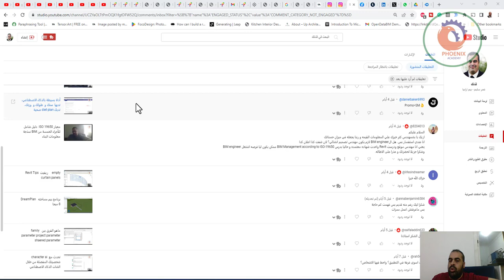هل الBIM engineer لازم يكون مهندس تصميم انشائي؟ لان شفت كذا اعلان كدا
انا عندي استفسار بس. هل الBIM engineer لازم يكون مهندس تصميم انشائي؟ لان شفت كذا اعلان كدا
يعني انا مهندس موقع ودرست Revit واخدت شهاده معتمده و حاليا بدرس BIM Management according to ISO-19650 ممكن يكون ليا فرصه اشتغل BIM engineer

❤️ روابط التواصل
✅ انستجرام